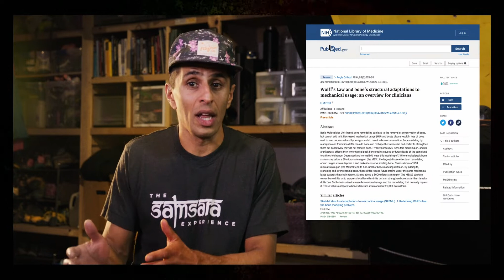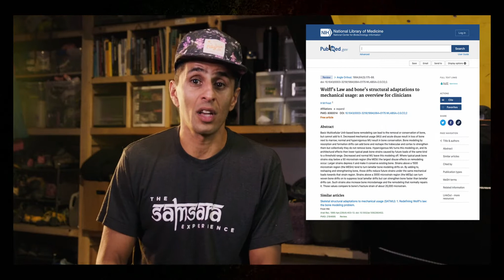Locomotion Episode 2: The Fallacy of Wear and Tear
In this episode, we explore how training the right way can transform our durability and resistance to injury and why we shouldn't pad our bodies, but load them.